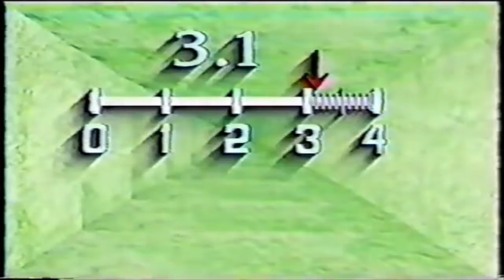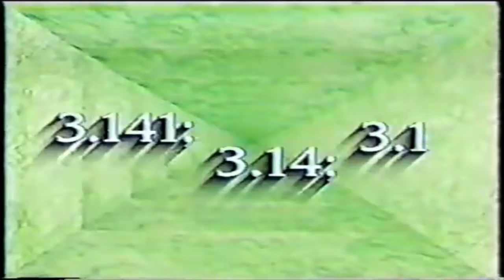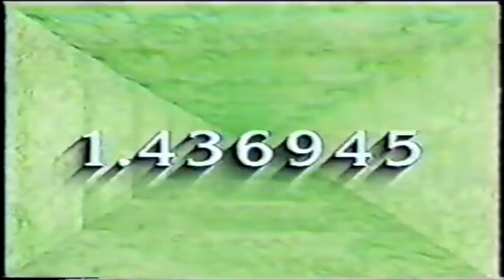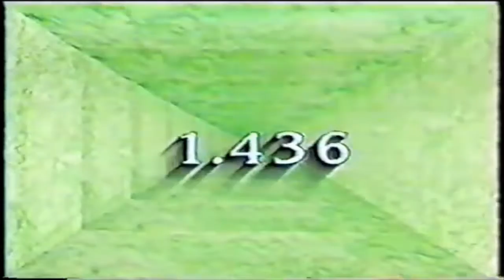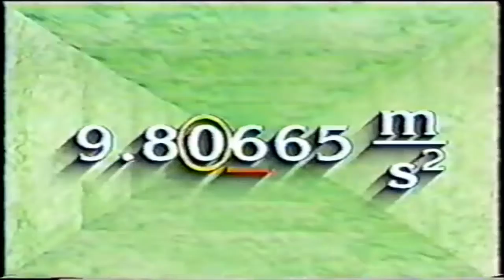COMO TRUNCAR O REDONDEAR NUMEROS DECIMALES, CLASES DE MATEMATICAS PARA SECUNDARIA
Una manera sencilla de acortar los números decimales para su mejor manejo